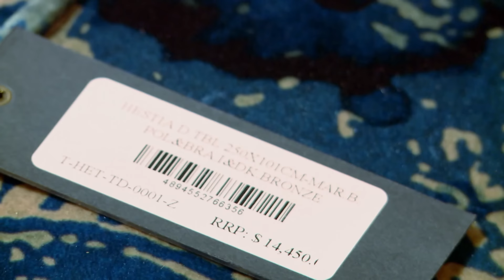Michael Finds Out His Fiancé Bought Herself A Car Using His Money | 90 Day Fiancé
While shopping for furniture for their new home, Michael and Juliana discuss how they spend their money, which brings them to the subject of Juliana buying herself a car using Michael's money.